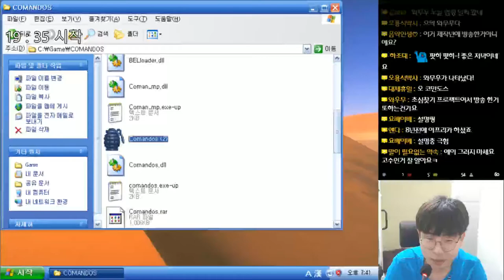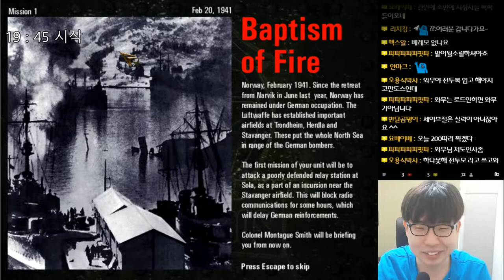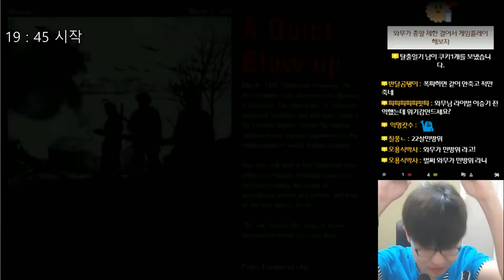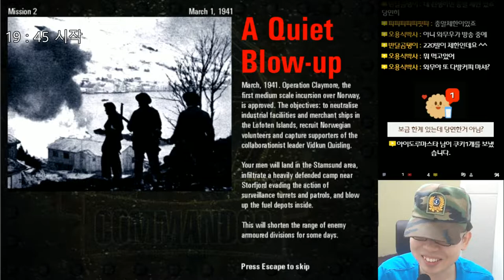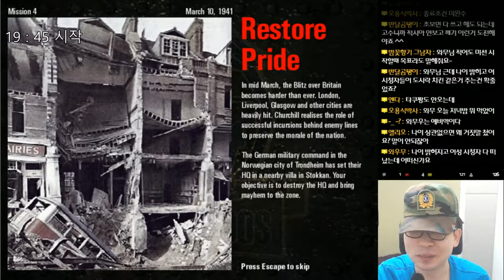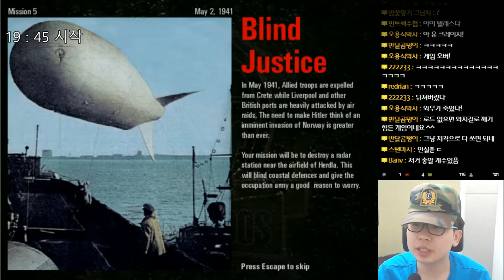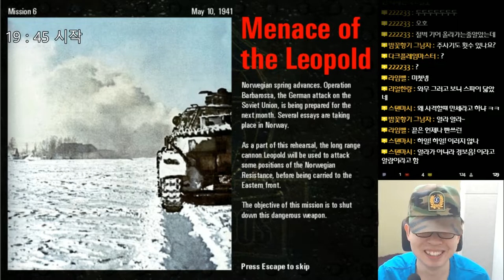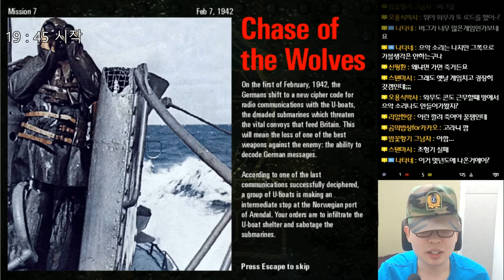코만도스1 (Commandos Behind Enemy Lines) - 오랜만에 켠왕 - 1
코만도스1 (Commandos Behind Enemy Lines)